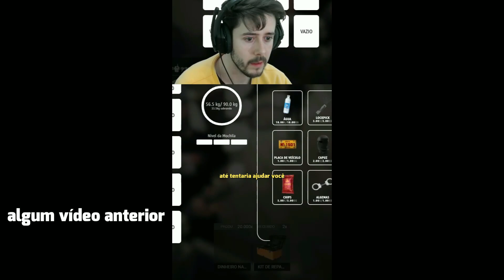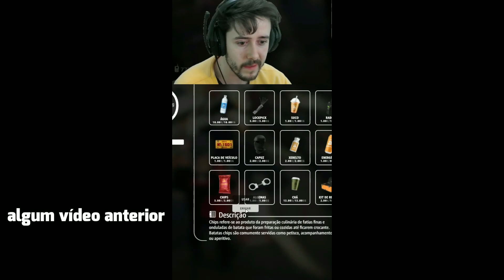PEGUEI OS POLICIAL CORRUPTO no GTA RP 😂 (João Cupincha)